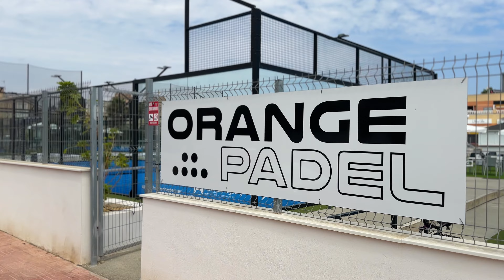FOR SALE! Fantastic townhouse in Playa Flamenca 🌴 €310,000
Reference number: H1469
🛏️  Bedrooms 3
🚽  Bathroom 2
💶 €310,000